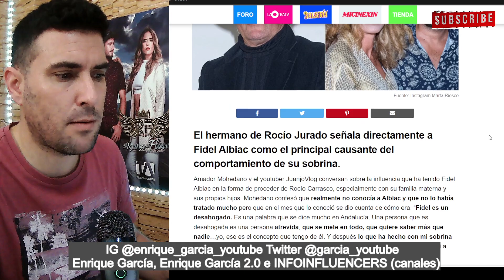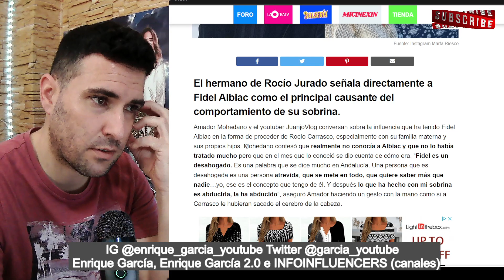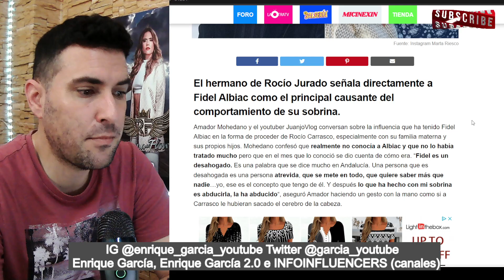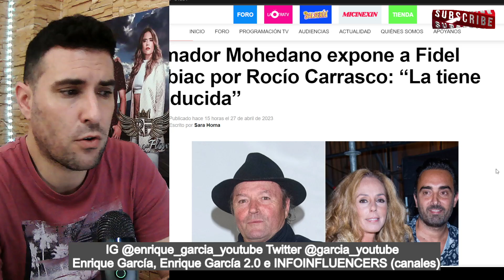Amador Mohedano HUNDE a Fidel y TIENDE la MANO a Rocío Carrasco